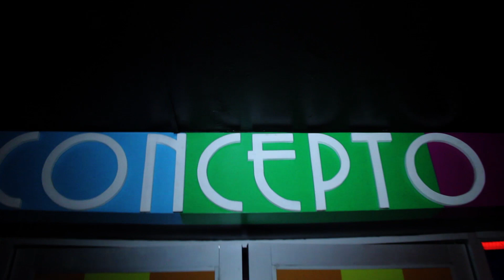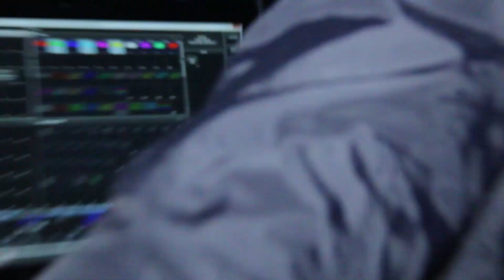FDS: Del 24 al 27 (septiembre)